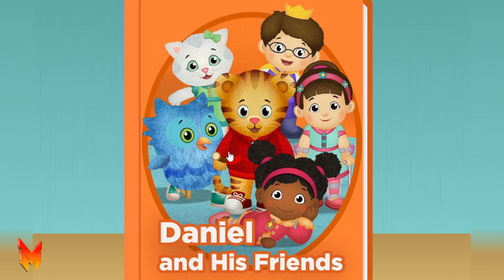Daniel Tiger Neighborhood Games and Stories Episodes 767